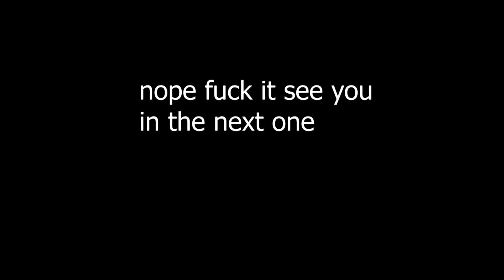We're absolutley trash!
If you want the intro song here it is these guys make amazing songs that you can use for free

Also if you like the outro here it is.